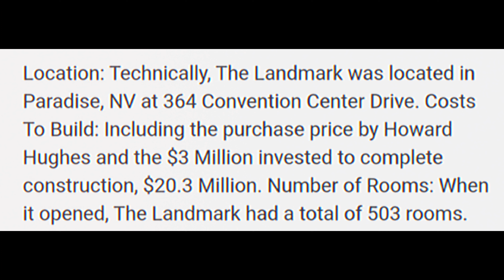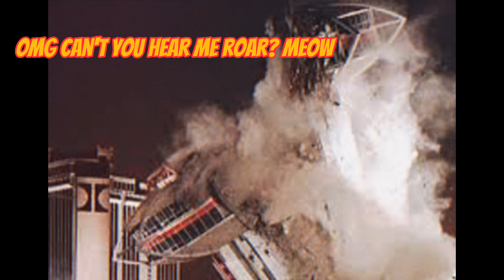ONCE A HOTEL/CASINO IS NOW A PARKING LOT 🤦‍♂️!!!